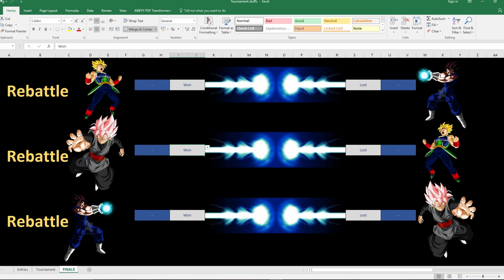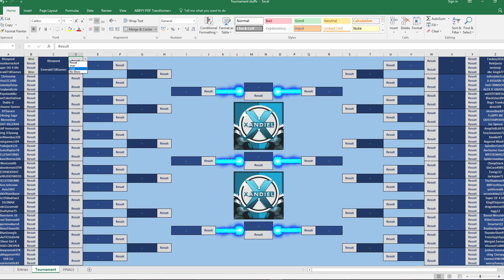THE XANDIEL GAMES!! FINAL TOURNAMENT RULES & INFORMATION!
Information and Rules -

Banned Characters -

.CAC
.COOLA (ALL VARIATIONS)
.GOKU
.SSGSS GOKU
.SSG GOKU
.HIT
.SSJ GOGETA

Anyone who uses the above characters will receive an instant disqualification.

Players will be given 5 minutes to join their respected matches.

The winner shall receive - A shout out, a spot in a video with me, moderator privilages in my livestreams, my Skype/Discord information and a £10 Amazon gift card. There are also prizes for 2nd and 3rd places.

All initial placings will be randomly generated. Have fun and good luck!!! =]

If you wish to donate please click on the following link =]

ENTRANTS IN ORDER OF PAIRINGS -
Bloopond
Senorborracho4
Super OG 4 life
Emerald718Gamez
Chrissump
Huzi211000
Xxboldyfistxx
Treyberdizzle
Yoyolanddbz
UCantTakeDaHeat
Dubie JJ
Aw3some Gamer
DTSurace
G4ming Sage
Memekhar
LIGHT KILLER44
ASAP Immortals
Gmg G3young
InterRhombus339
Toxicgamez104
Probojack123
PrivateRaptor78
KELLENATOR85
GokuvsBeerus106
WeeLeon06
Shadowdemon3794
TECHNICION47
YEAHBUDDYWEED
THE1STDBOMB
Xero Infernon
Aviv2403
RaikiriKamikaze
luis1958adrian2
SSJ2MAX
Bobs2uzumaki
DraftyHat75
Bluestorm 16
Sexxi Batman69
supernovaburn4
BilliousFlower81
BlueGeorgie
ChAoTiCUnDe4d
Silent Girl X
SENSEI CREEPER
tallowysumo6378
chubbygamer442
SSB Ezi
weariestattic83
Fanboy2016
Rektjustu
teelowjc
dbz king677
JoKerjokeZzz
ll ASSASIN ll
Ne0 CRIMSON
ALEX D GRAYGAR
xoOSTEWIEOox
BlackStarLIIVE
Rage Trunks
devo109
slewedbark93
FLAPPY ME
ODSTSNIPER4545
Jus Spence
AmpOnBLAST06
Seacinnamon7282
XandielYT
Angered Mon678
SpindilerConch6
Aw3some Gamer
MYSTICMAN21
Spidermanblack8
ChoopStack
SinCara49897
Esongz12
Jackypan71
TheShadowolf5
MBFtrollface
yothismalik
accusedsky11747
Super OF 4 life
KingB3njamin
dragonbornelily
tugg12
Based Messiah69
KillerClown5872
Smartart22
Bayblackgoku607
ThunderShot953
FrenchyyUlyjan
Merged Zamasu
ViscoseFLAMES
joshua ironman
sting Clumpy
ConnorLHW2004
weezyfsavage

Xbox One – XandielYT